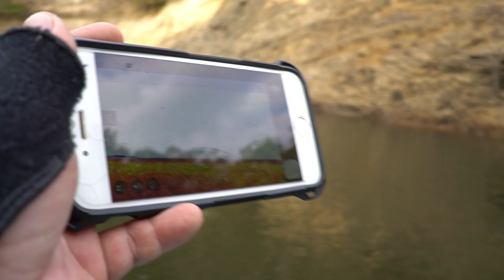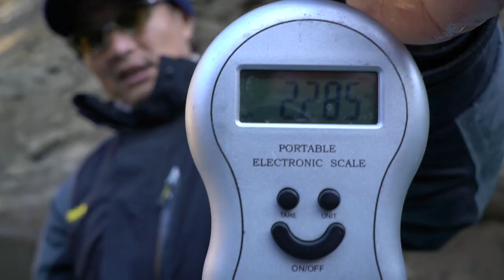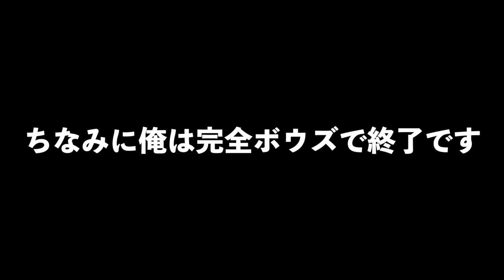1月に５０アップの怪獣出現⁉︎完敗です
ＳＵＢ！1月に５０アップの怪獣出現⁉︎完敗ですって事で千葉県の三島湖でバス釣りです。今年初の三島湖釣行って事で携帯魚群探知機のdeeperで水深や水温を調べながら釣りを進めて行くと水温は７〜８℃程、、、さすが1月です！魚探で更に調べて行くと中層に比較的魚影が映るのでフープの原さんと探って行くと５０アップのランカーが襲い掛かって来ましたよ！自分は残念ながらアレでしたが、寒い時期の巨大バスの付き場所がまた少し分かった気がします！帰り道では巨大な猪の夫婦？親子？？にも遭遇し楽しい釣行となりました。引き続きチャンスが有れば冬の釣り場に通って行きますので是非、動画をご覧下さ〜い！